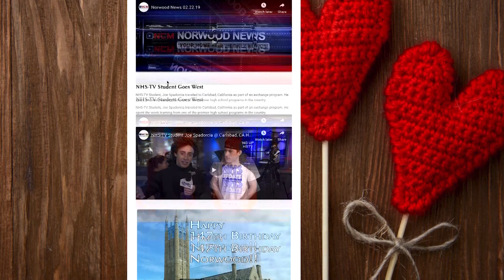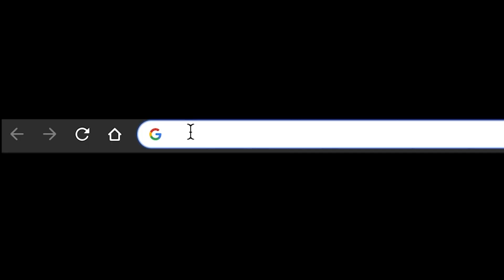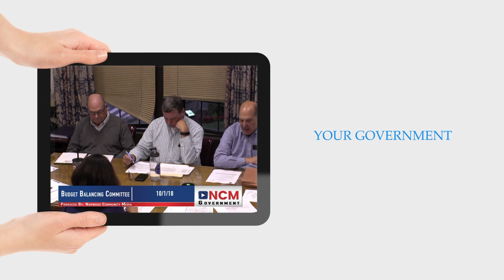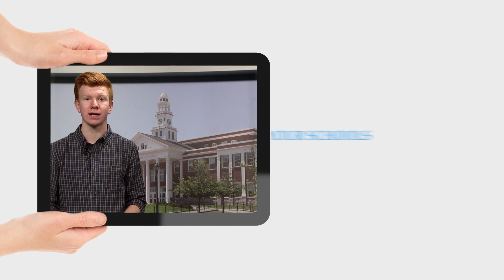Field Hockey vs Dover Sherborn 10/8/20